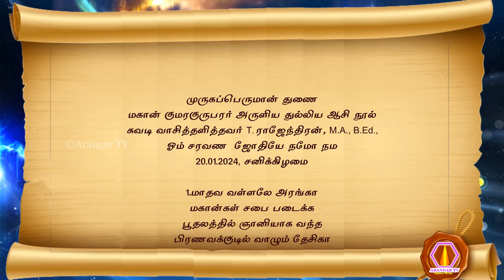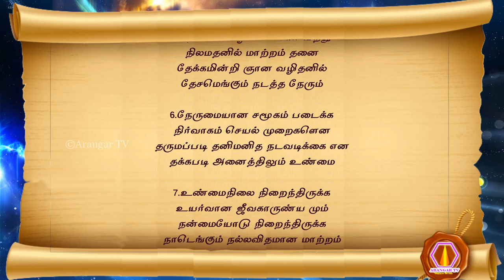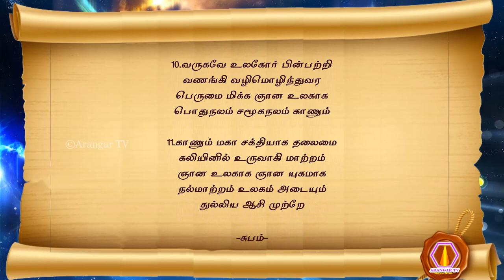Kumaraguruparar aruliya thulliya |20.01.2024 | palm leaf reading| 2586மகான் குமரகுருபரர் ஆசி நூல்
முருகப்பெருமான் துணை
மகான் குமரகுருபரர் அருளிய துல்லிய ஆசி நூல்
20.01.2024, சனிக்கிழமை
1. மாதவ வள்ளலே அரங்கா
 மகான்கள் சபை படைக்க
 பூதலத்தில் ஞானியாக வந்த
 பிரணவக்குடில் வாழும் தேசிகா
2. தேசிகனே உன் பெருமை கூறி
 தெரிவிப்பேன் துல்லிய ஆசி
 ஆசிதனை சோபகிருது கலை திங்கள்
 ஆறாம்திகதி காரிவாரம் தன்னில்
 (சோபகிருது வருடம் தை மாதம் 06 ம் நாள், 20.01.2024, சனிக்கிழமை)
3. தன்னிலே குமரகுருபரர் யானும்
 தவராஜன் கேட்க உரைப்பேன்
 அன்னதான தயவுமிக்க சேவை
 அகிலம் எங்கும் சக்தியாகப் பரவ
4. பரவவே சக மனிதர்களின்
 பசிபிணி விரட்டும் சூட்சுமம்
 அறமாக வரமாக விளங்கி
 அரங்கன் அவதாரம் நோக்கம்
5. நோக்கம் வழி உலகோர் வந்து
 நிலமதனில் மாற்றம் தனை
 தேக்கமின்றி ஞான வழிதனில்
 தேசமெங்கும் நடத்த நேரும்
6. நேருமையான சமூகம் படைக்க
 நிர்வாகம் செயல் முறைகளென
 தருமப்படி தனிமனித நடவடிக்கை என
 தக்கபடி அனைத்திலும் உண்மை
7. உண்மைநிலை நிறைந்திருக்க
 உயர்வான ஜீவகாருண்ய¹மும்
 நன்மையோடு நிறைந்திருக்க
 நாடெங்கும் நல்லவிதமான மாற்றம்
8. மாற்றம் உண்மை சேவையாக
 மக்களை பாதுகாத்து நன்கு
 தேற்றும் போற்றும் வண்ணம்
 தெரிவிப்பேன் வளரக் கூடும்
9. கூடாத சுயநலக் கொள்கை
 குவலயம் விட்டு அகற்றவே
 சுடரேற்றி அரங்க ஞானியும்
 சுத்தநெறி வழிமுறை காட்டிவர
10. வருகவே உலகோர் பின்பற்றி
 வணங்கி வழிமொழிந்துவர
 பெருமை மிக்க ஞான உலகாக
 பொதுநலம் சமூகநலம் காணும்
11. காணும் மகா சக்தியாக தலைமை
 கலியினில் உருவாகி மாற்றம்
 ஞான உலகாக ஞான யுகமாக
 நல்மாற்றம் உலகம் அடையும்
    துல்லிய ஆசி முற்றே

-சுபம்-

olai suvadi
olaichuvadi